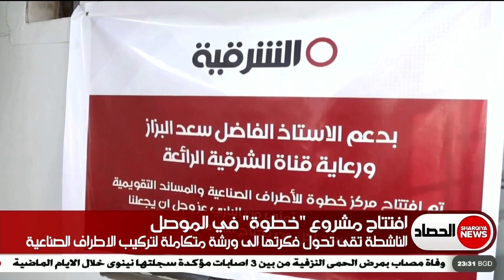فكرة الموصلية تقى تمسي مشروعاً طموحاً..البزاز مخاطباً تقى: سيصلك دعم إضافي لتوسيع المشروع أكبر فأكبر